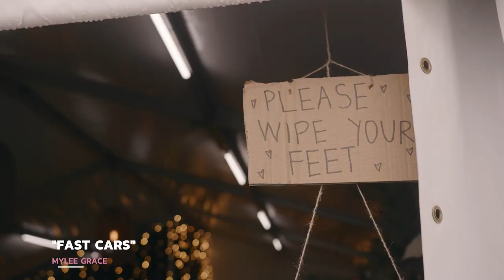2022 Splendour Forum Wrap